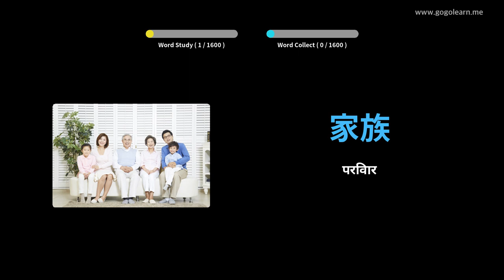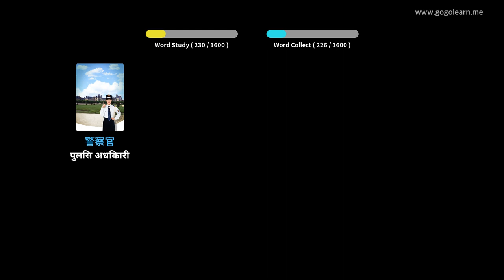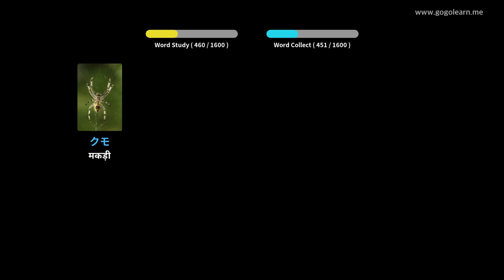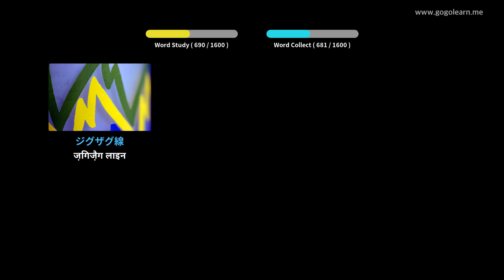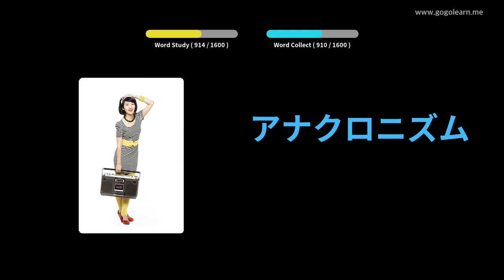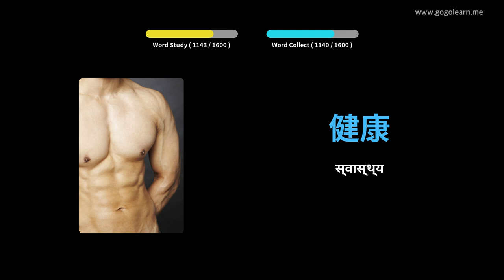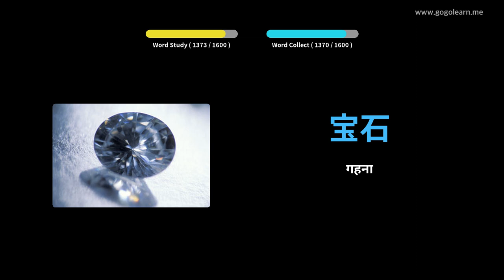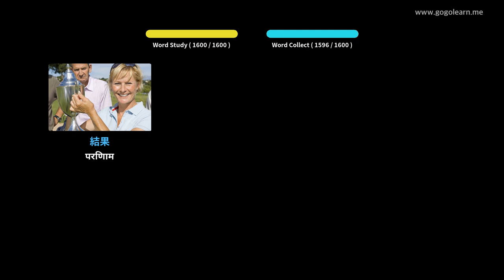चित्रों के माध्यम से जापानी भाषा सीखना |जापानी भाषा शब्दावली बुनियादी | Golearn